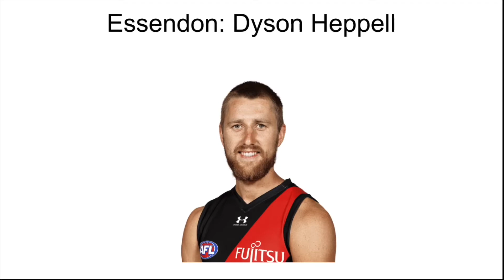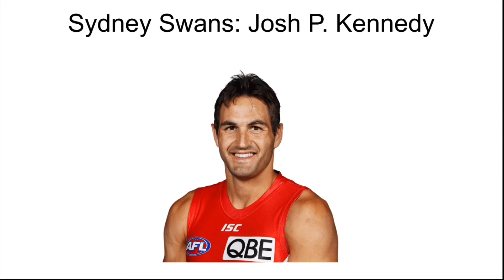AFL Captains 2020